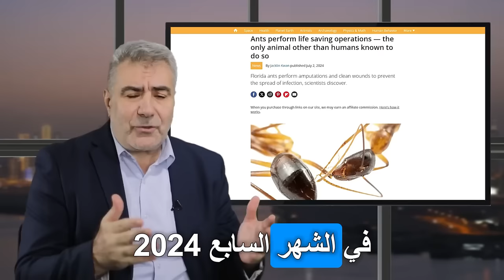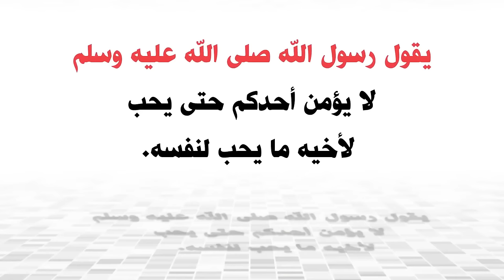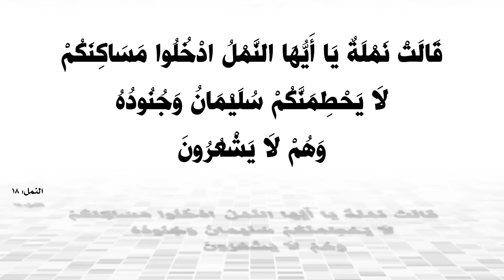مقطع مذهل.. نملة تجري عملية جراحيةَ! شاهد إبداع الخالق